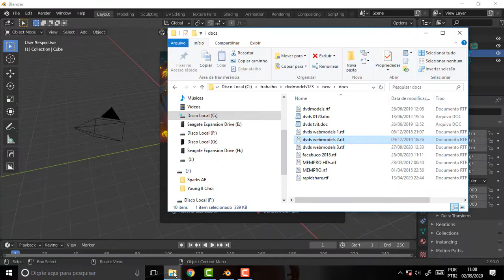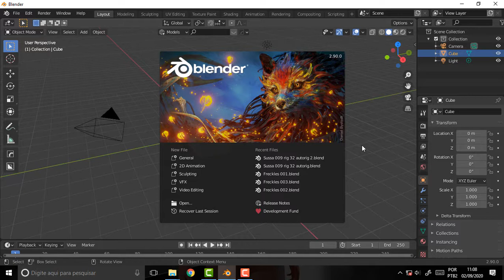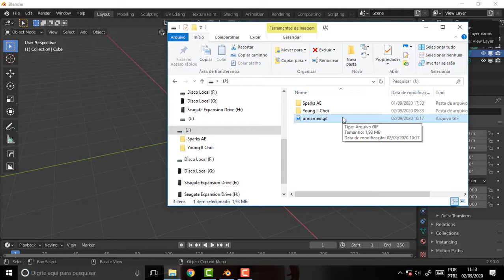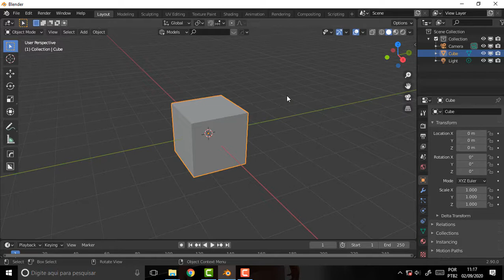BLENDER 1271 1000 Followers Funk